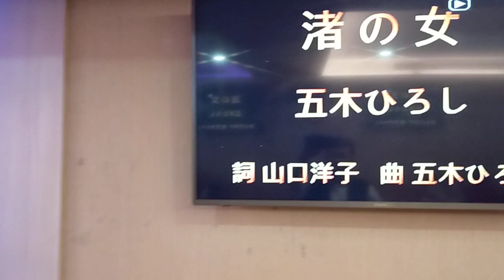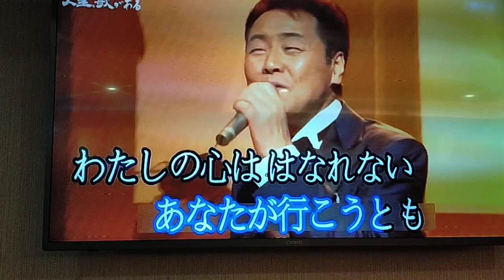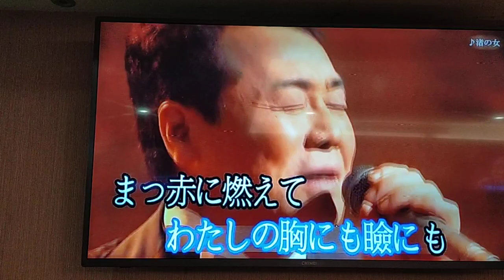陳震宗翻唱 渚 の 女 五木ひろし 志明一族 演歌秀 美加樂錄影